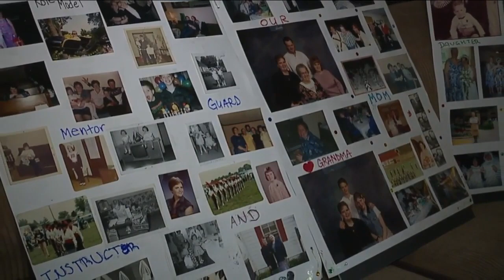Vigil held for Cleveland Clinic worker shot, killed while walking her dog 2 years ago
A candlelight vigil was held in McGowan Park for Sheila Wallace Sunday evening. The gathering marked two years since the 58-year-old Cleveland Clinic worker was murdered.